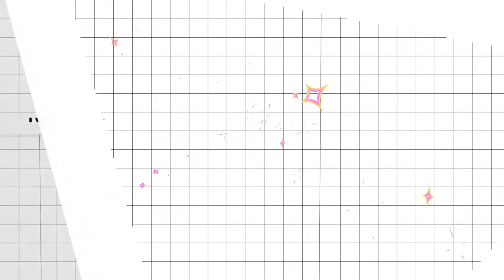КРАСИМ РУКИ УЧИМ ЦВЕТА LEARN COLORS КРАСКИ ДЛЯ ДЕТЕЙ РИСУЕМ ВМЕСТЕ УЧИТЬ ЦВЕТА